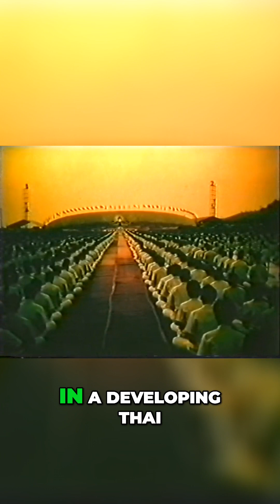Building the Wonders of the World A Testament to Man's Tenacity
The video delivers valuable content by discussing the significance of Buddhist monuments and the need for a new structure. However, it could establish a stronger personal connection with the viewer by including personal anecdotes, testimonials, or interviews with individuals who have a deep connection to Buddhism. This would make the content more relatable and engaging for the audience.